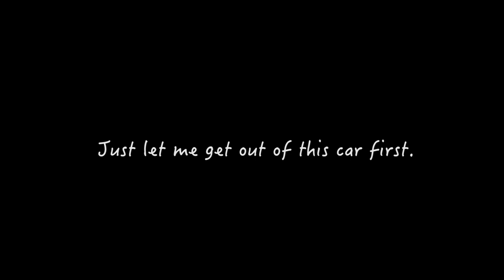It's almost Christmas.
Let's keep each other company on the interwebs while we're traveling this Christmas. Or if you're not traveling, keep me company please?